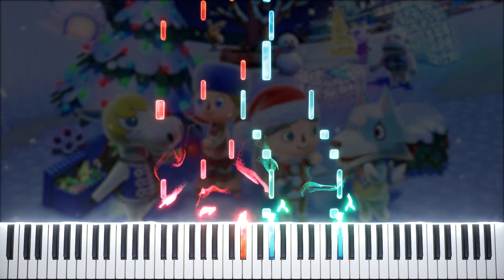Toy Day - Animal Crossing: New Horizons | Piano Arrangement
✨ I also take piano commissions!

Hello guys! This year's Christmas special is an arrangement of the Toy Day music from Animal Crossing: New Horizons.
This challenging year is finally coming to an end! I wish you all a wonderful Christmas 🎅
I hope you will enjoy my arrangement! ♫

🐲 Consider joining The Dragon Bards community! We are a friendly and active dragon-themed Discord server where you can showcase and talk about Music, Art, Photography and much more.
We support each others' projects and worship dragons/scalies! Come join us ^^

🌟 Composed by Yasuaki Iwata
🌟 Arranged by JustNoble
🌟 Tutorial and Editing by JustNoble

❤️ A huge thanks to my patrons:
Piano Nymphe, Tarou